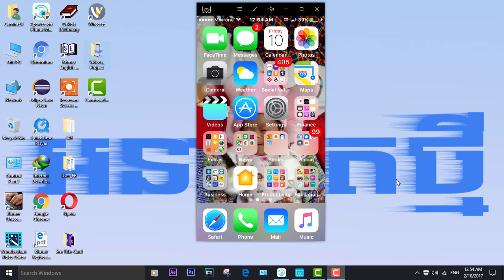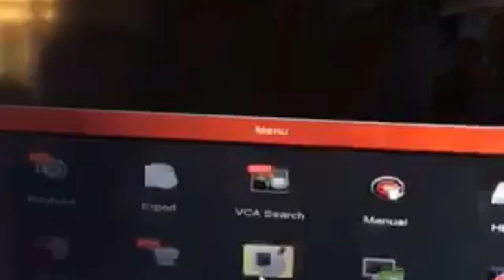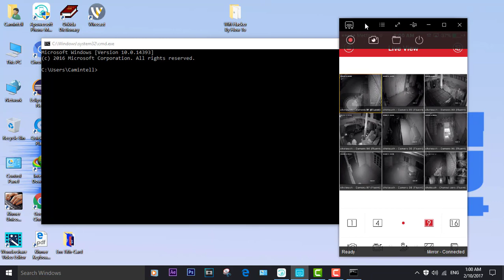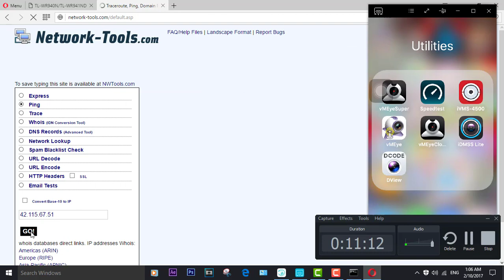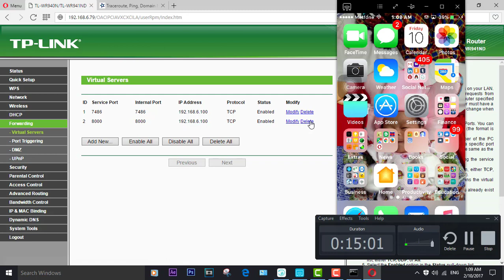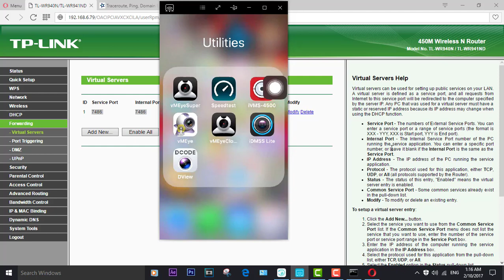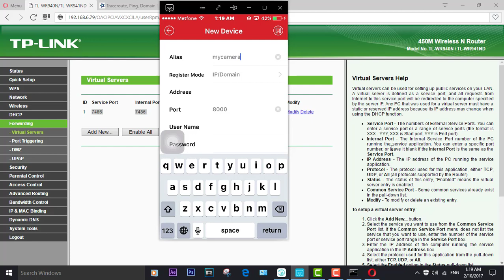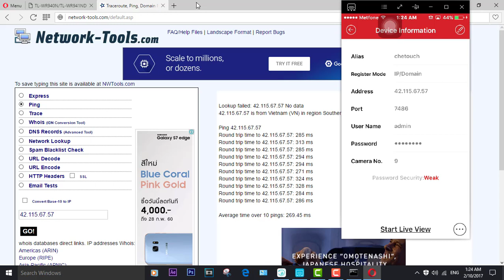how to configure ip camera on your smart phone ,Head DVR Camera and Modem router TP-LinK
Dear and hello guide please welcome to visit channel Anakutthmey News as (ank news) or in Cambodia language is (អនាគតថ្មី) . This videos we will show you about the content such as "how to configure ip camera on your smart phone ,Head DVR Camera and Modem router TP-LinK".This videos credit by Mr.Hoeung Lot.We would like to show you and all about some ank news's information With the permission of the Ministry of Information of the Kingdom of Cambodia, a new future news conference was set up in 2015,located in kbal koh village, krong Poipet,Banteay Meanchey Province,Cambodia country,by Mr.Seng Reach or លោក សេង រាជសី , publisher, and founder of the
initiative of creating a new future site. Please visit to Our Links social Media of ank news such as bellow:

Anakutthmey news(ank news) we be show the related news as:

breaking news stories today,
poipet border,
cambodia thailand,
cambodia news,
khmer news today,
khmer hot new,
hot news khmer,
khmer new,
cambodia hot news,
news khmer,
hot news in cambodia,
cambodian news,
phnom penh news,
Poipet news,
news today,
hot news today,
cambodia,
khmer news video,
youtube news video,
videos youtube,
ank youtube channel,
banking news,
some national news headlines of today,
3 current events in the news today,
show me today's news headlines,
best news homepage,
the latest headline news,
most recent news stories,
top news stories now,
big news stories,
new homes,
current events today news,
top news stories last week,
current news report,
new web page,
headline news stories,
recent current events,
cambodia current events,
current news videos,
top news items,
best online news sites,
what happened in the news today,
news channel for current events,
latest news videos,
poipet lates news,
current cambodia,
cambodia music news,
khmer song news,
sport news,
internation news today,
ank channel news in cambodia,
ank,
fainal ank,
ank poipet news,
poipet thailand,
poipet cambodia news,
thai cambodia border,
thai cambodia border crossing,
cambodia train poipet,
thailand cambodia border,
uma,
thailand cambodia,
thailand to cambodia train,
youtube news,
youtube breaking news video,
food news,
health news,